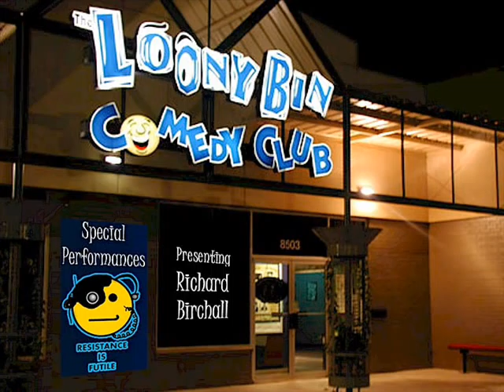Richard Birchall First Time On Stage At The Looney Bin.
Poor sound quality. Sorry about that. Thank you to Bob for the awsome intro.